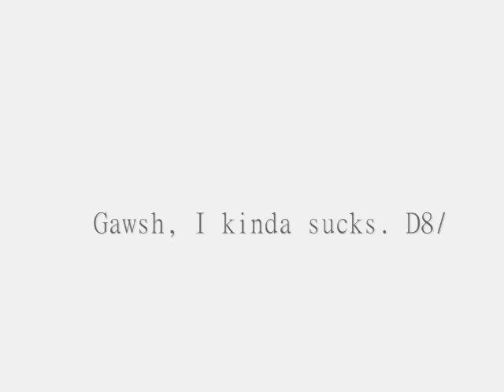Drawn.Storyboard: Willy Wonka moment.1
A short moment from Charlie and the Chocolate Factory with by Tim Burton drawn by me. The sketches are very fast. I was hoping to animate this but later I was like "WHAT, WHA- I CAN'T ANIMATE?!"

So, no. But this is what I got, so... And this was done like, now, in the middle of the night, so I'm not so super serious about this. D: Nope.
Done in Movie Maker. (GOD, I hate the timing'n'stuff in movie maker, so it's pretty much fucked up.)

It was kinda fun 'tho, so maybe I'll do more, 'cause I love drawing Willy like that. 8D That's why I did this.